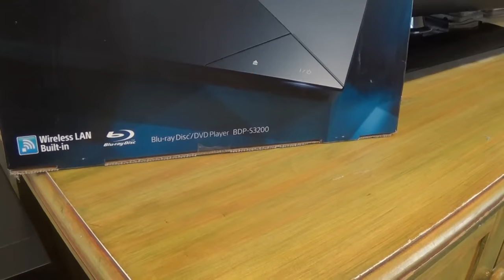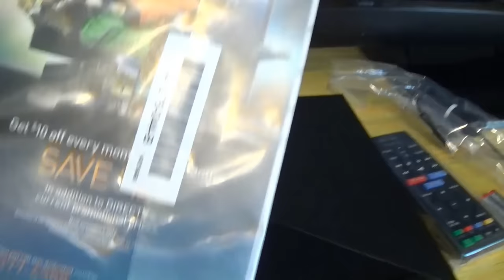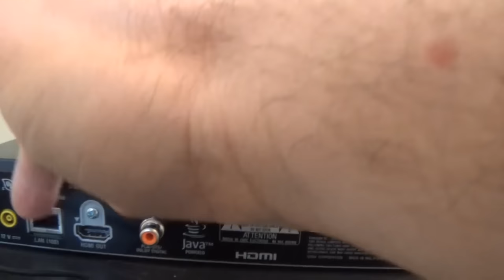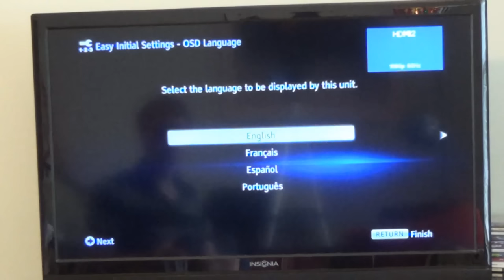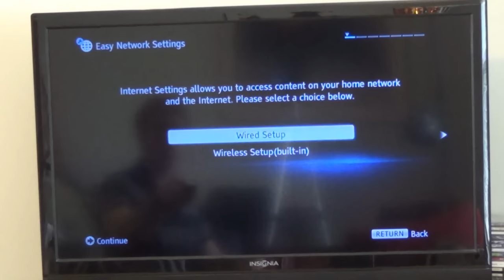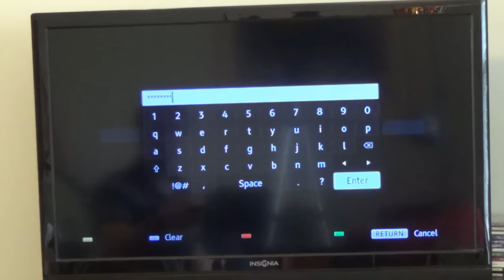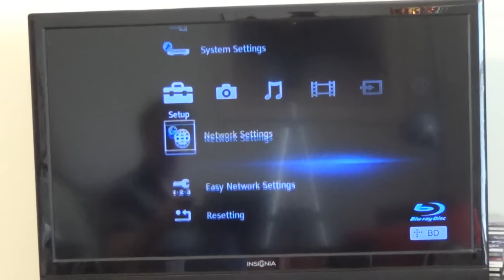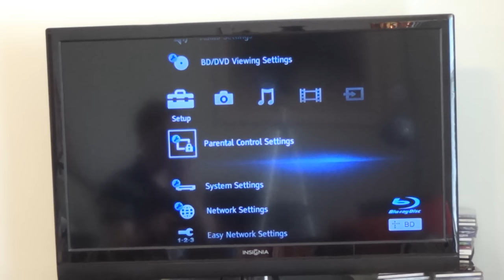How to Setup a Sony Blue-Ray Disc/DVD Player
This video will show you how to hook up and set up a Sony blue-ray disc/DVD player (BDP-S3200)